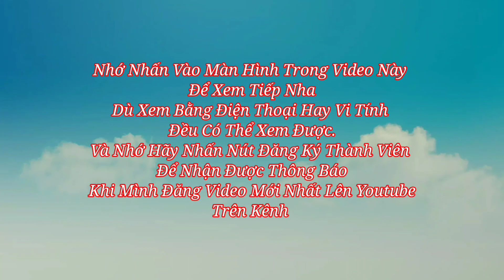Chú Tư Xã Giải Thích Đề Tài: Pháp Môn Tịnh Độ | Bao Vlog #